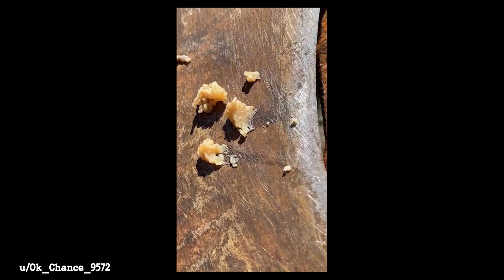Man Pops Mouth Ulcer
what do you think this tasted like?

Leave A Comment On Which Clip Was Your Favourite

If You Read This Have An Amazing Week

DailyDoseOfPimplePopping| Dailydose